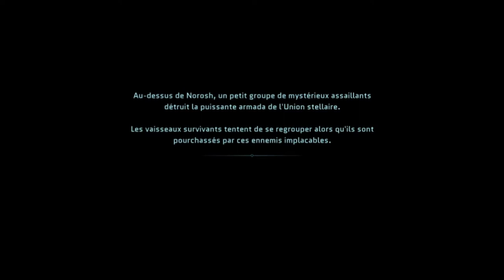[FR/Live] Star renegades decouverte : un jolie RPG/rogue like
Voici l'épisode decouverte du live sur le jeu Star renegades .